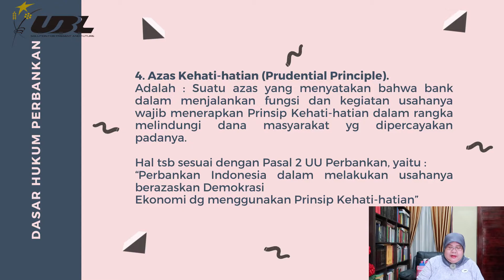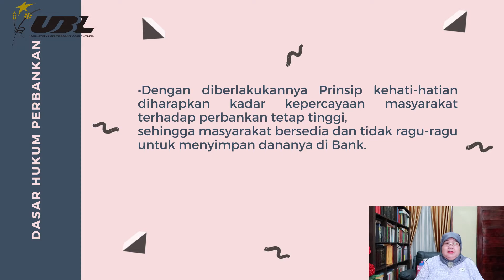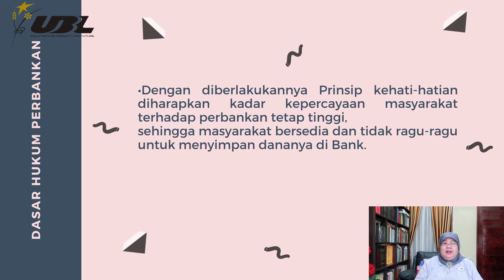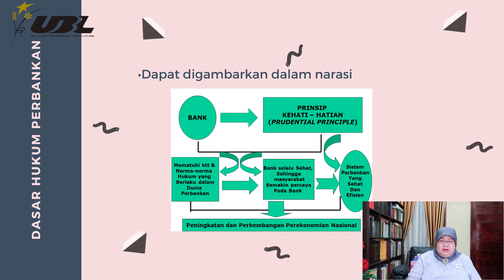Azas Kehati - Hatian (Prudential Priciple)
Dr. Zulfi Diane Zaini, S.H., M.H.
Matakuliah : Sistem Badan Hukum dan Hukum Perbankan
Materi :Azas Kehati - Hatian (Prudential Priciple) (PT.Bank sesi 3),
 KELANJUTAN PERT 2 SESI 2HB
Fakultas : Hukum, Universitas Bandar Lampung